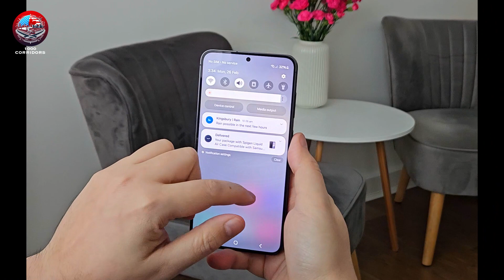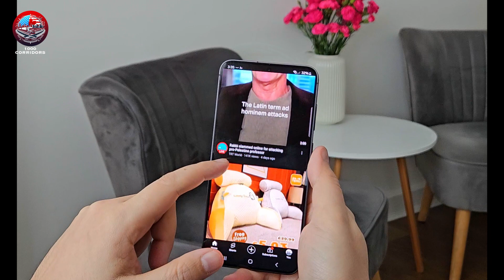samsung s24plus unboxing firstimpressions : youtubeshorts youtube youtuber ytshorts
"Join me as I unbox the highly anticipated Samsung S24 Plus, exploring its sleek design, impressive camera capabilities, stunning display, and more! Dive into every detail as we take a firsthand look at what this device has to offer. From the moment I laid eyes on it, everything about the S24 Plus has left me impressed. Let's delve into the world of cutting-edge technology together! 📱✨